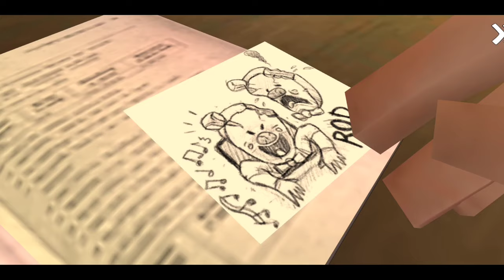HORROR ICE CREAM GAME PART - 2 (FULL GAMEPLAY)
horror game
ice cream story
ice cream game part -2 story
ice cream horror game
ice cream full gameplay